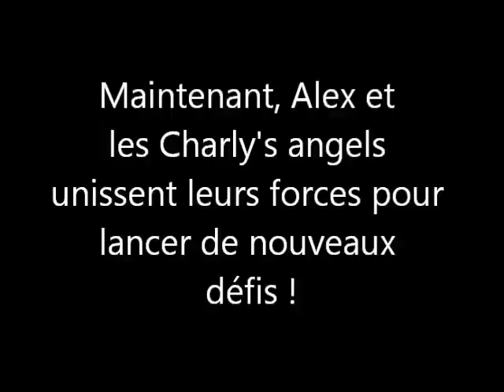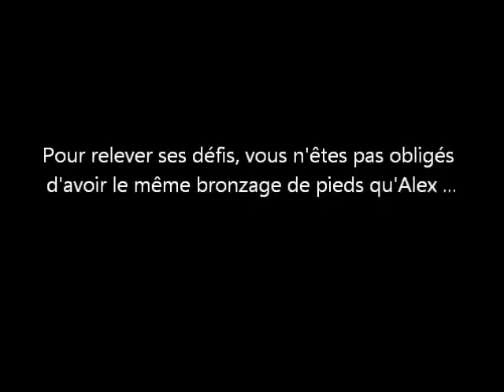Charly et ses drôles de dames épisode 3 : défis pour l'équipe de Torcy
Charly et ses drôles de dames ainsi qu'Alex des Golfs et Minigolf UCPA de Lacanau lancent un défis à l'équipe du golf de Torcy